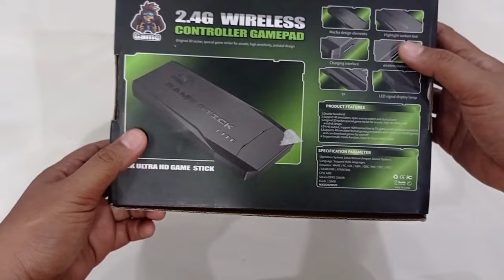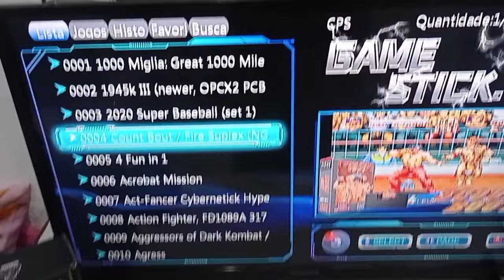2.4G Wireless Controller Gamepad from Shopee...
Retro Games! Let's go!